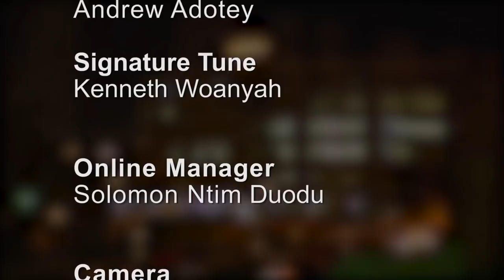Exciting!, Yaa Anima sits with Nana Ansah Kwao IV to talk About How He Became The Chief of Adumasa